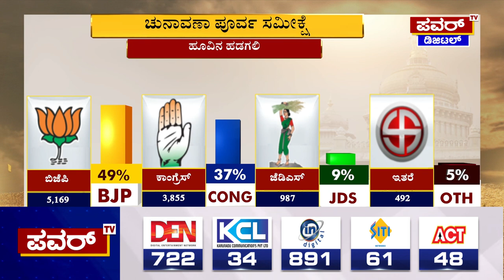Karnataka Election Survey : ಹೂವಿನ ಹಡಗಲಿ ಪವರ್ ಸಮೀಕ್ಷೆಯಲ್ಲಿ BJP ಮುನ್ನಡೆ | Power TV News